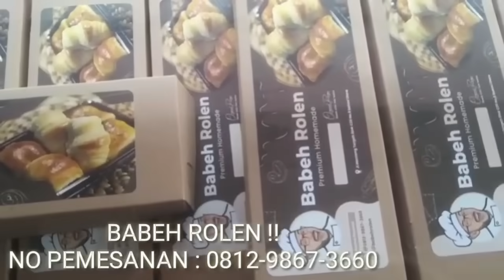NGAKAK PETJAAH !! GIBRAN BANGET !! GUE BUKAN PENDUKUNGNYE AJE MALU !! GIMANA NASIB PENDUKUNGNYE ??